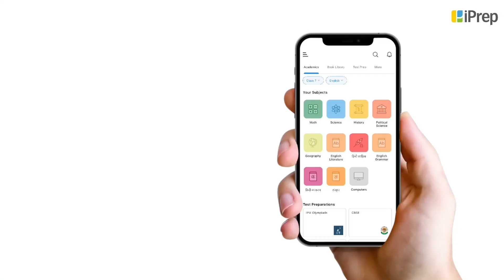Types of Friction | Science | Class 8 | iPrep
"In this video, we explore the Types of Friction in detail, a crucial concept in understanding how objects move and interact with surfaces. We will cover the various types of friction, including static, sliding, rolling, and fluid friction, and explain how each type plays a significant role in everyday life. Whether it's the friction you experience when sliding a book across a table or the resistance encountered by vehicles on the road, friction for class 8 students is an essential topic. We aim to make the concept clear and easy to grasp with real-world examples and explanations.

We will also delve into the dynamics of about friction for class 8, simplifying how different types of friction work in practical situations. The video provides a comprehensive understanding of the forces that resist motion, making it a great resource for students studying all about friction. Whether you're looking to explain about friction or need help to write about friction, this video offers the answers you need.

iPrep offers rich and comprehensive learning content for Nursery to 12th including:
- Chapter-Wise Assessments
- Syllabus Books
- Notes
- Simulations
- Co-curricular Courses
- Career Orientation